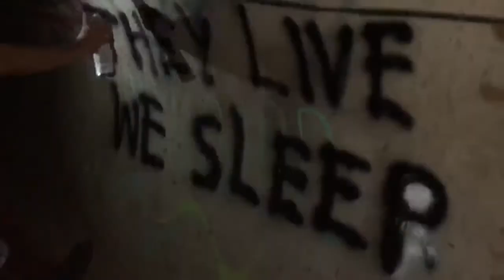Happy in Hemet "Ad Nauseam" Teaser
Teaser video for "Ad Nauseam" the 2nd track off of Happy in Hemet's New Album "Hecks" available on most major streaming outlets.

FOOTAGE AND EDIT BY @Corrionado Aka Fern Drone.